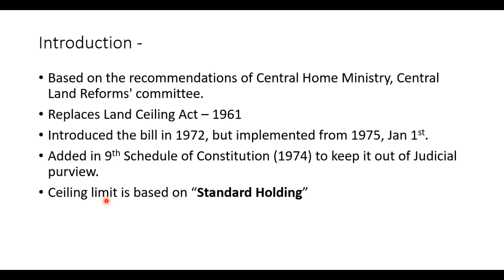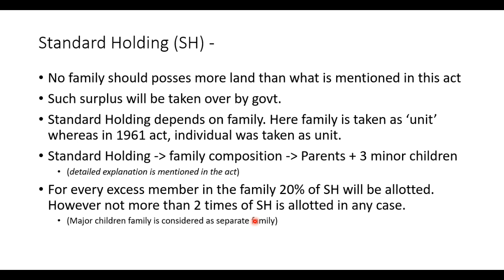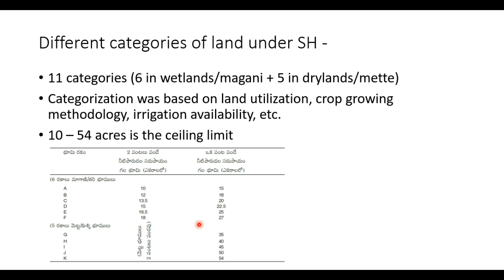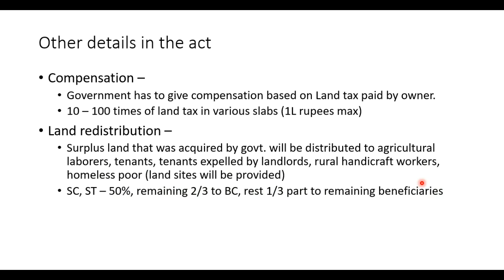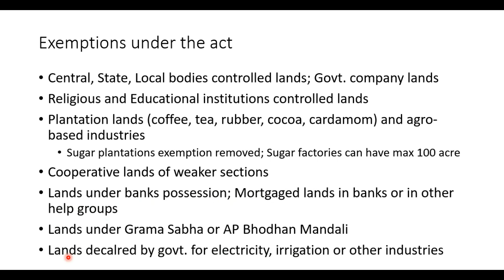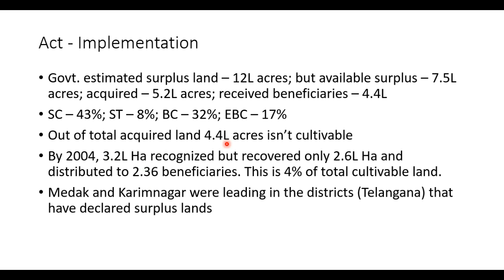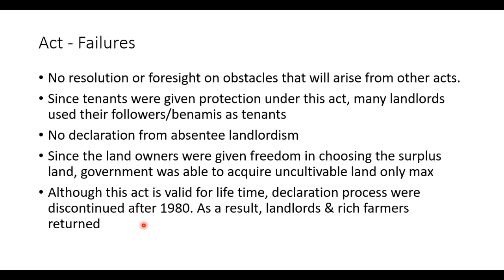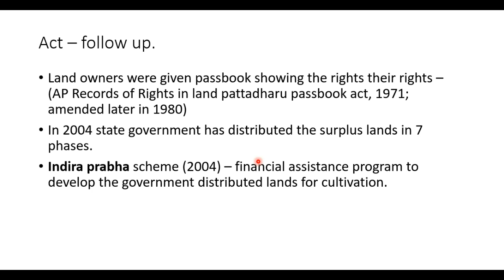AP Land reforms (Ceiling on Agricultural Holding) Act 1973 || Land reforms in AP and Telangana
AP Land reforms (Ceiling on Agricultural Holding) Act 1973  details and analysis.

Part of Land reforms in Andhra Pradesh and Telangana (Part 02) Post 1970s (Phase 2).

This video is part of "Land reforms in Andhra Pradesh and Telangana" series mainly focused on the preparation for Group 1 descriptive exams of APPSC and TPSC.